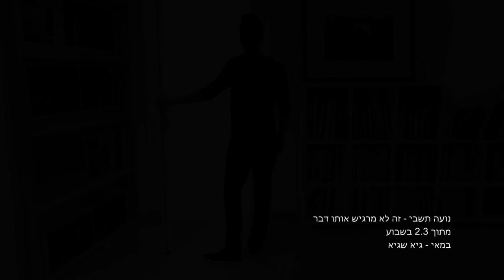נועה תשבי - זה לא מרגיש אותו דבר Noa Tishby - It Doesn't Feel The Same.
Directed by Guy Sagy
במאי - גיא שגיא
צלם - יניב אדרי
עורך - עמיחי ביקובסקי
מתוך הסדרה 2.3 בשבוע
From the series "2.3 Times A Week".

איפור - שירלי וינר
שיער - יניב זאדה
הפקה - עודד רז, יניב לכמן
מילים ולחן: גליה ירון
עיבוד והפקה מוזיקלית: ג'וני גולדשטיין